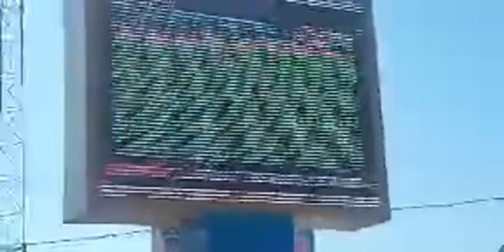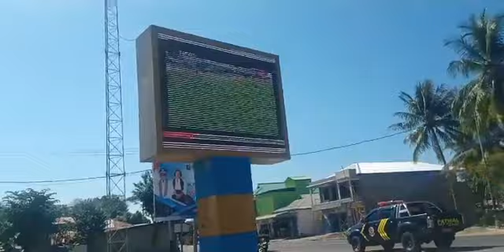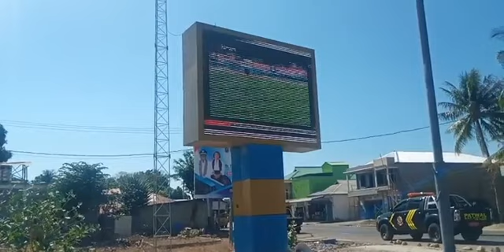Bupati Lembata Saksikan Siaran Langsung Pertandingan Sepakbola PON Papua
Zonalinenews-Lembata,-Bupati Lembata  Thomas Ola saksikan langsung Sepak bola Lewat Vidio Trion yang di mana putra daerah kabupaten Lembata yang ikut dalam pertandingan PON di Papua. Kamis 30 September 2021